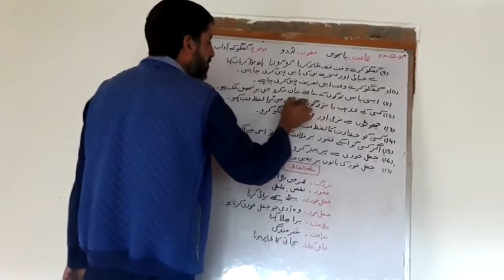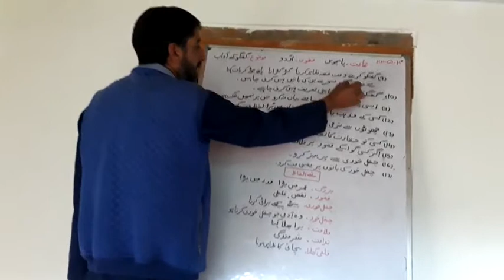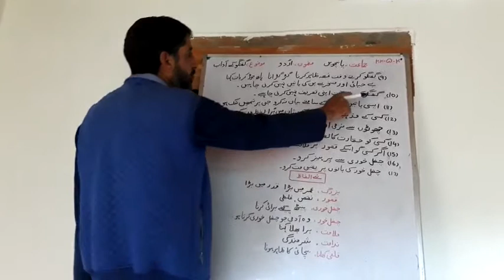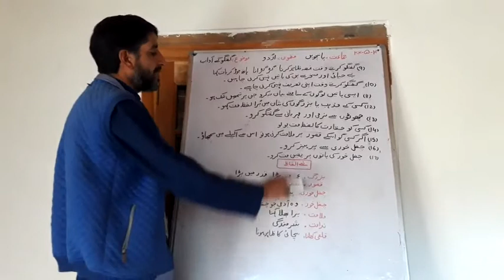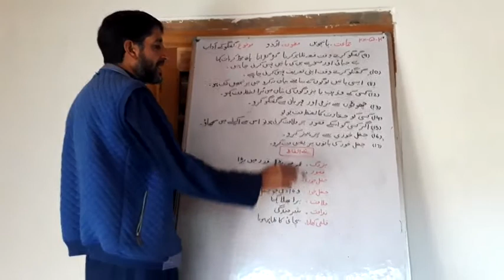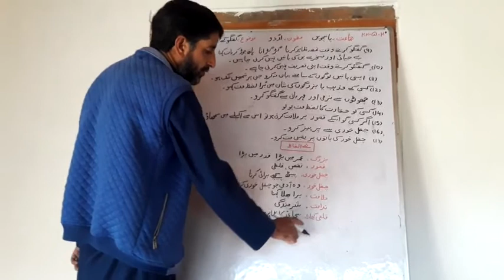Bashir Ah sheikh tr Govt P/S farkin bala class 5th sub urdu date 20 05 2020